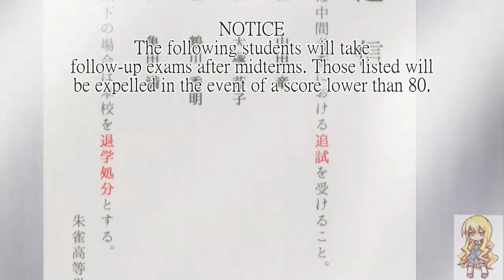[FANDUB] Yamada & the 7 Witches Episode 2 [1/2] [ENGLISH]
Episode 2/12 of our unofficial, non-profit Yamada and the Seven Witches.

Crew
Producer/Mixer - Chibi Fandub

Toranosuke Miyamura – ClockTownKid

Nene Odagiri – DemonPrincessMitsu

Haruma Yamazaki – Michael Yee

Jun Inose – Brandy Fisher

Aya, Boy C & Girl B - Sabrina Mae

Boy A – Steven Chao

Boy B & Boy D - Diggly Cerides

Jaiko & Girl C – Cyndarella 1109

Boy 2, 3 & Boy E – Allan Duong

Yamada’s Sister – Zoey Hinachan

Boy 1 – ShadowPuppyVA

Lyrics: Spiral
Vocals: Jefferz